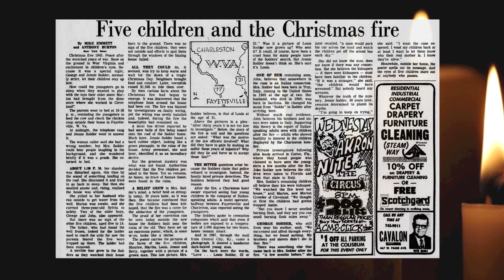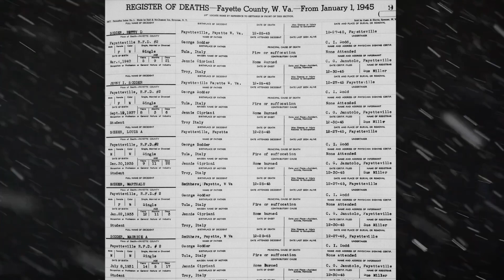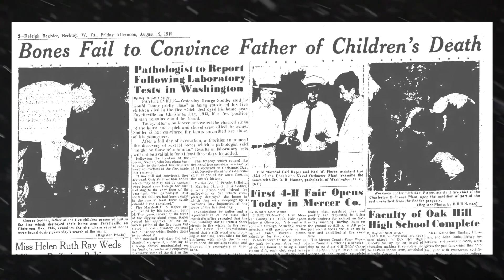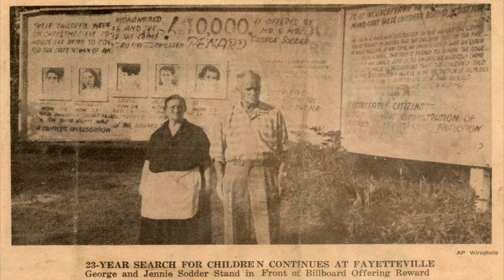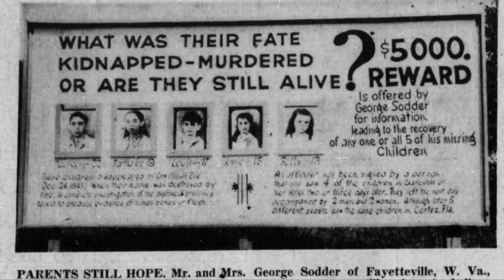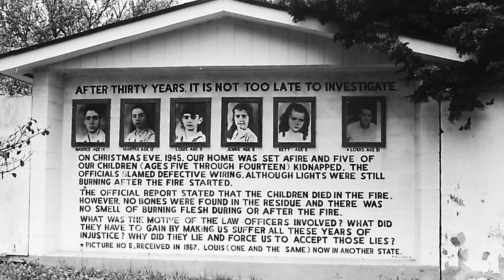Up in Smoke? | Unsolved Christmas Tragedy in WV: The Vanishing of the Sodder Children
Up in Smoke? | Unsolved Christmas Tragedy: The Vanishing of the Sodder Children

On the night before Christmas, in 1945 the Sodder family at U.S. Highway 21 in Fayetteville, West Virginia went to bed excited about Christmas morning. There was a little snow on the ground and in just a few hours, Christmas would be here! But, instead of happiness, the family woke up to a nightmare that would never end.

Maurice Sodder, 14
Martha Sodder, 12
Louis Sodder, 9
Jennie Sodder 8
Betty Sodder, 5